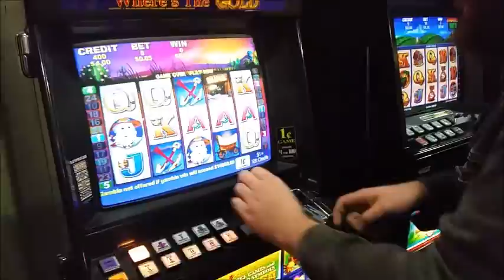Where's The Gold? Pokie Review. 5 Buck Chuck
public service club, wheres the gold pokie spin. 1 hit, 5 buck. I could have used that 5 bucks.